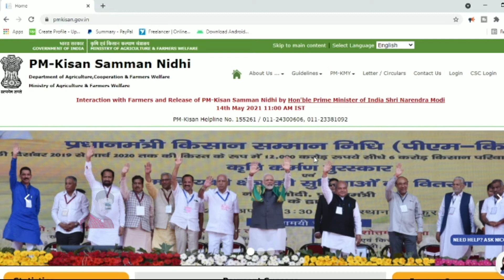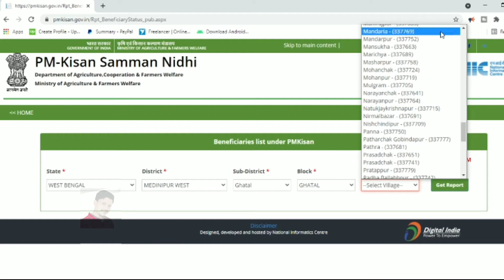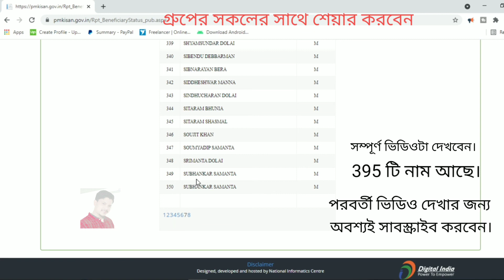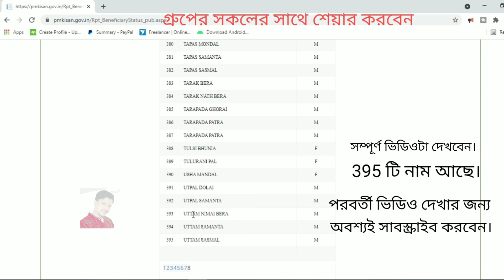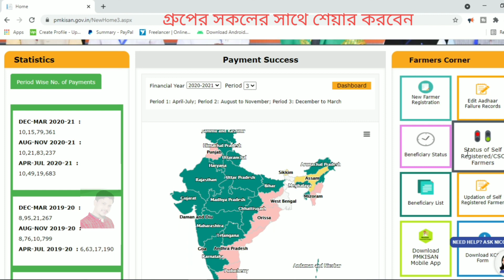How to check pm kisan samman jojana beneficiary list? 8th installment | mansuka full list